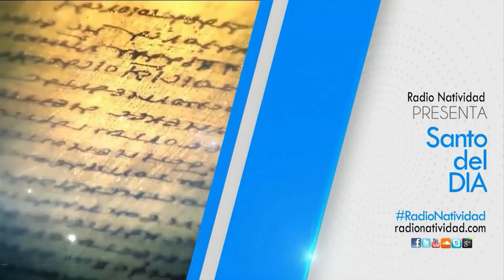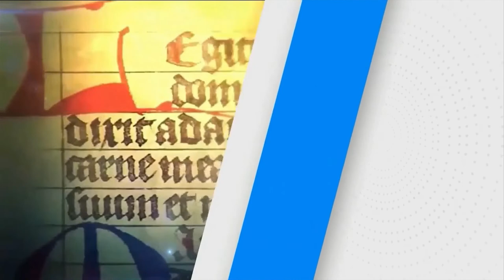SANTO DEL DÍA Miércoles, 22/06/2022 Fr. Juan Duque, odm